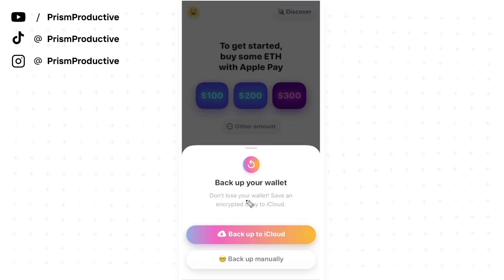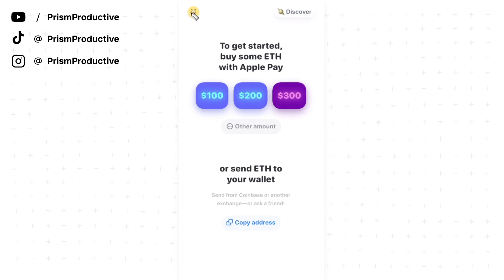How to Setup Rainbow Wallet (2022) - Ethereum Wallet Tutorial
In this video, we go over how you can setup a Rainbow Wallet on the Rainbow app to hold your crypto currency. I will show you step by step how to create your Rainbow Wallet.

💰 Earn free crypto / money by signing up for my favorite apps below!

🔵 Coinbase
➡️ Earn $10 in free Bitcoin when you buy or sell $100 of Crypto